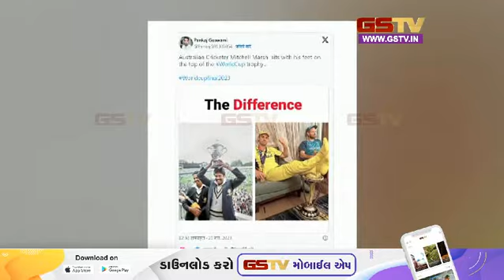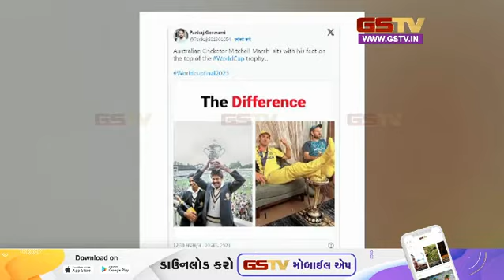મિશેલ માર્શનો વર્લ્ડકપ ટ્રોફી પર પગ મૂકીને પડાવેલો ફોટોગ્રાફ સોશયલ મીડિયામાં ચર્ચાનું કેન્દ્ર બન્યો